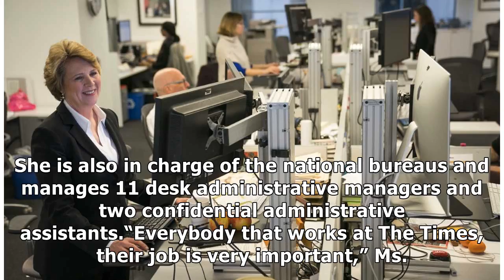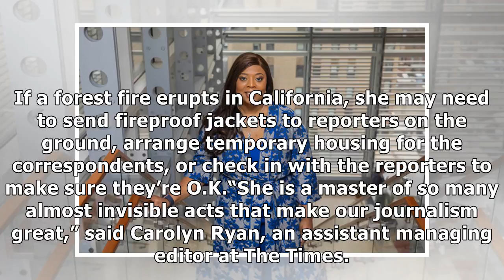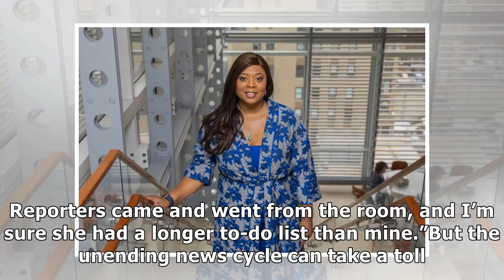✫Meet the Woman Who ‘Really Runs’ the New York Times Newsroom